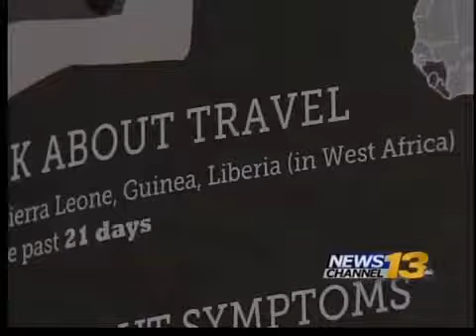Pueblo County prepares for Ebola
Even though there hasn’t been a case of Ebola in Pueblo, St. Mary-Corwin Medical Center is preparing for it just in case.